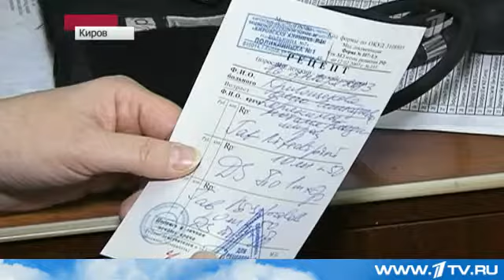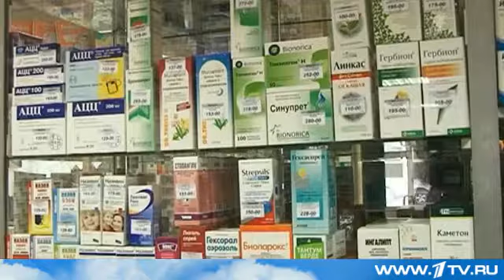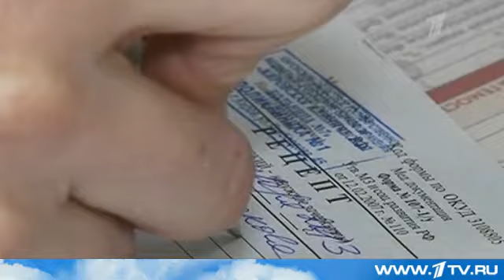Минздрав предупреждает: переплачивать за лекарства – вредно!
В этом видео мы расскажем, почему выбор препарата остается за пациентом и почему врачам запретят в рецептах указывать названия лекарственных препаратов, а вместо этого будут писать действующее вещество (об этом сообщили в Министерстве здравоохранения).

По мнению экспертов, это избавит пациентов от необходимости переплачивать за медикаменты.

Заместитель руководителя ФАС Андрей Кашеваров:
«Это поможет тем самым исключить дискомфорт, когда вам выписывается дорогой препарат, и он не соответствует вашему бюджету или его просто нет в аптеке».